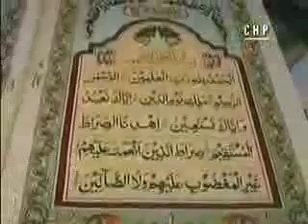Tafsir Mahphil 06 Disk 4- Allama Delwar Hossain Sayeedi 7/15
He is a great sheikh in Bangladesh. He is a great scholar. He is one of the most famous in Bangladesh. Sorry for those who can't understand that language. To all bangali brothers and sisters please watch the whole lacture. Watch the other part of this lacture and Disk 1-4. This is a lacture in 2006 the 27th lacture in Chottrogram. The lacture is five days long. Please watch and make dauh for every muslims and muslimah.